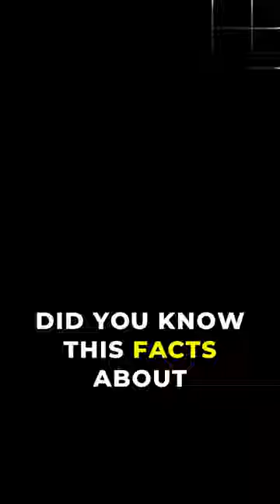Cheetah - the fastest land animals alive.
Cheetahs : incredible speed, non-retractable claws, and unique body structure for lightning-fast chases.